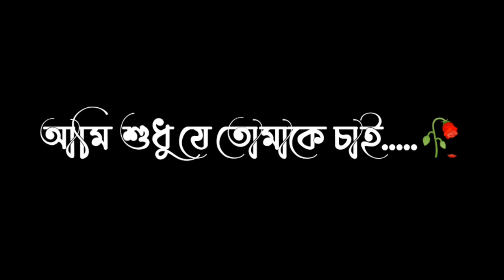Tomake chai black screen status video । তোমাকে চাই । Tanveer Evan । Bangla new song । Black Screen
Support please 🙂